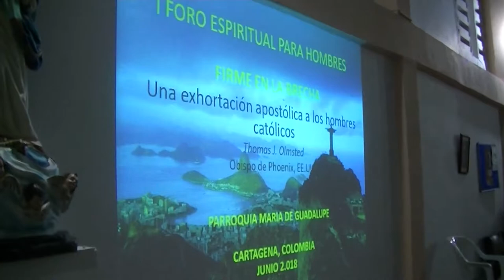Intro Foro Espiritual para hombres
Junio 12 al 13 de 2018 , Parroquia María Guadalupe